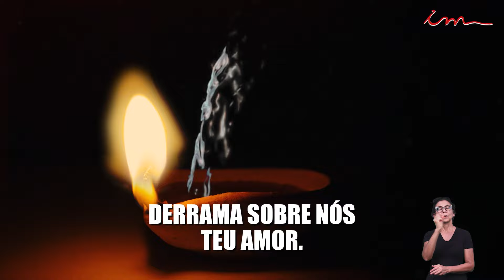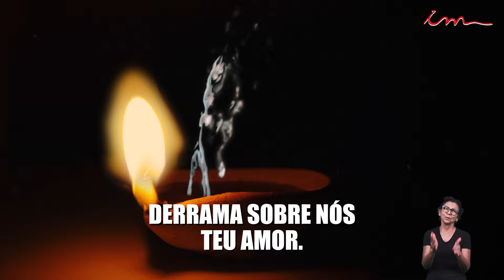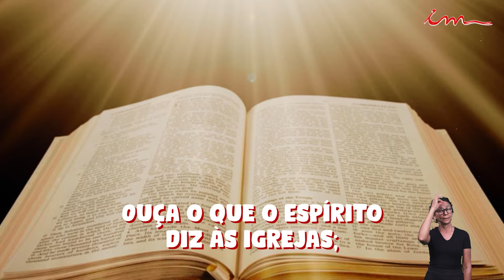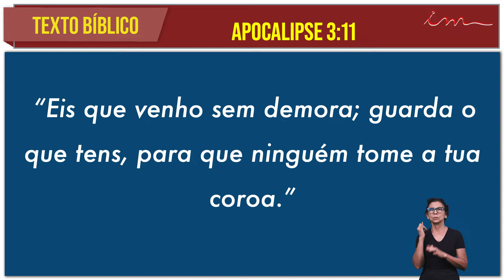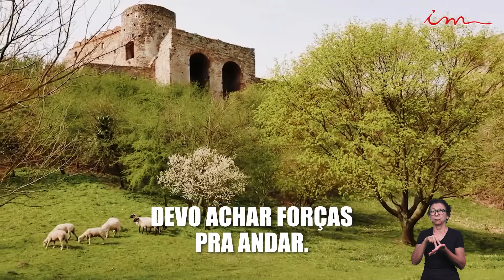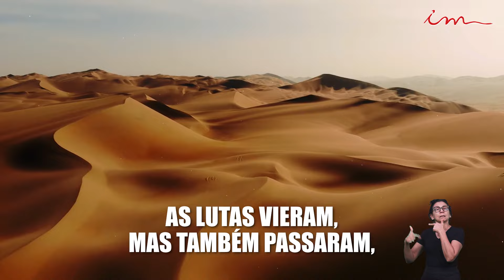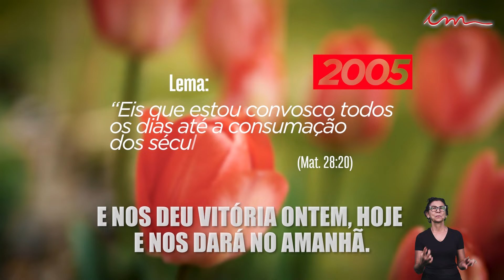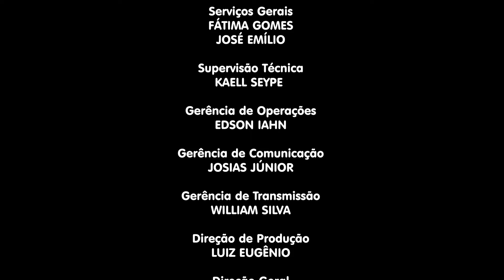13/10/2024 - [CULTO 20H] - Igreja cristã Maranata- "Guarda o que tens" - Domingo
LEI DE DIREITOS AUTORAIS, LEI Nº 9.610/98:
"CANAL OFICIAL"

Culto da igreja cristã Maranata, transmitido no dia 13 de outubro de 2024 - Domingo.